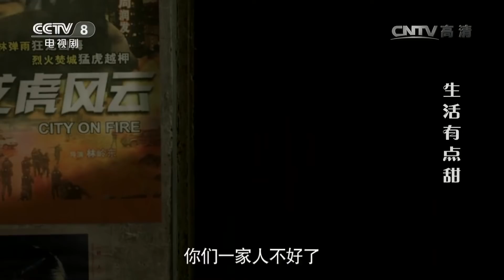《生活有点甜》第19集 Life is a Little Bit Sweet 19 冯巩贾玲爆笑来袭 史上最强生活喜剧！【CCTV电视剧】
Highlights：唐喜气不过沈飞飞走后门的行为，直接找到主管领导报告此事，申请彻查沈飞飞的调职程序。最终，沈飞飞的希望落空了，灰头土脸地回到车间。

■□剧情简介■□
冯巩温暖回归小荧屏，联手贾玲、姜宏波、白凯南、张小斐等最强“笑星”，演绎了平凡小人物唐喜为国营纺织厂的发展建设办好事、办实事的故事。